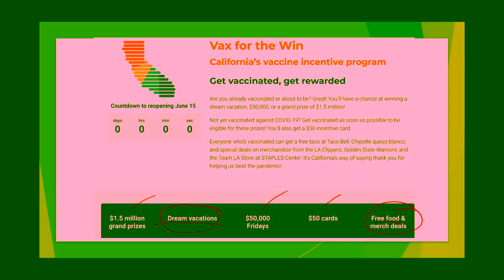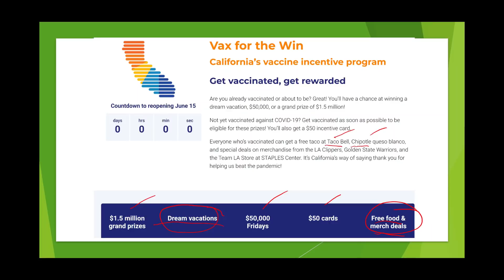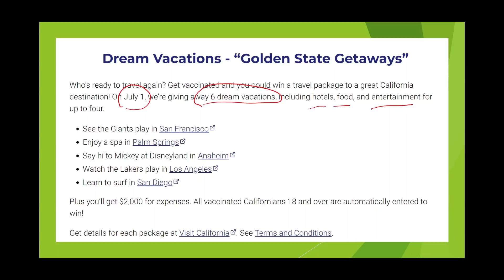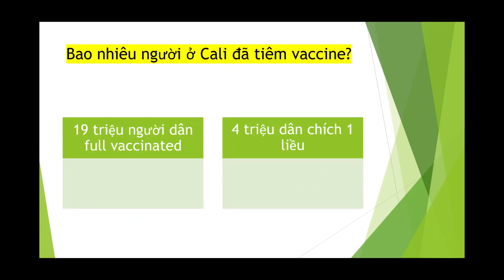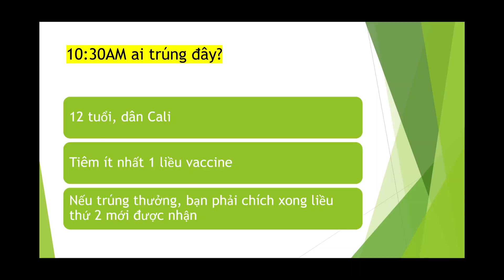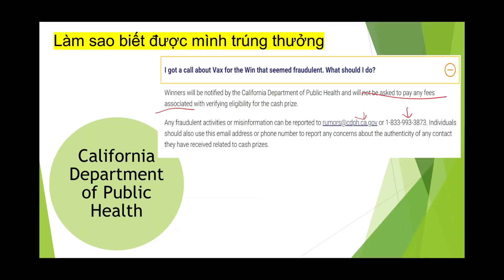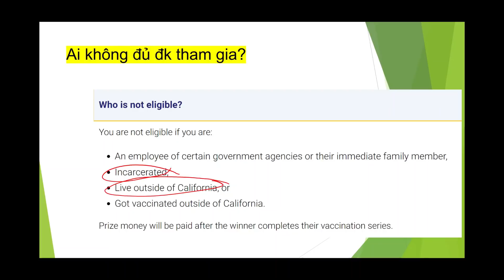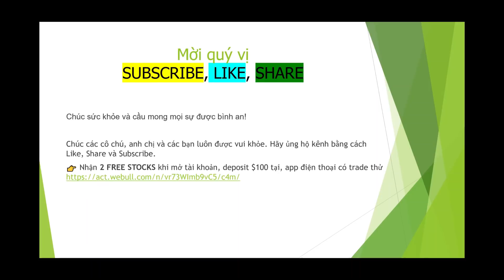Cali Mở Cửa Lại I Cali Chơi Lớn I Ai sẽ là 10 người may mắn trúng $1.5 triệu mỗi người?